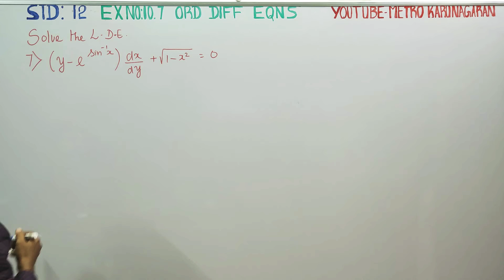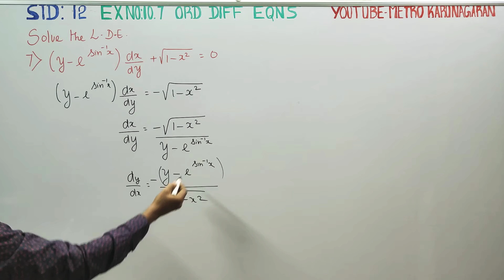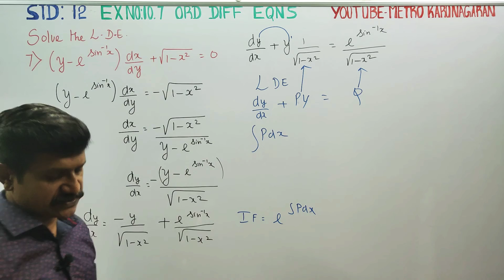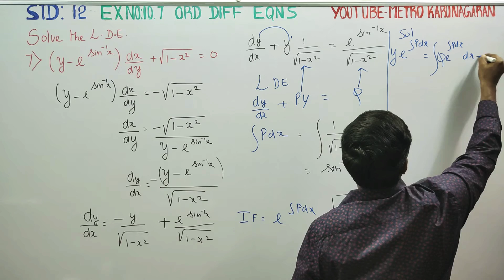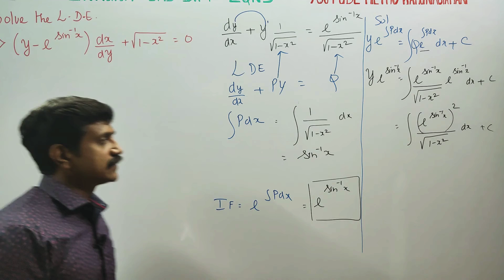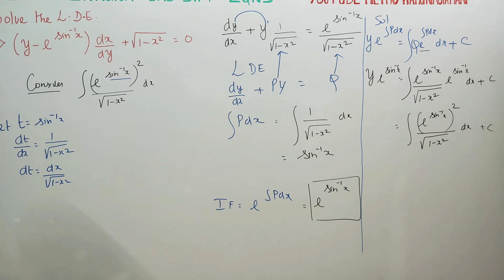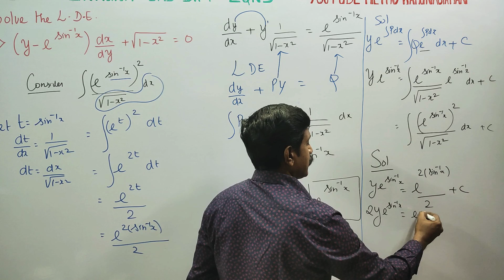12th Std Maths Ex.10.7(7) (y- e^ sin^-1x) dx/dy + √ 1 - x^ 2)= 0